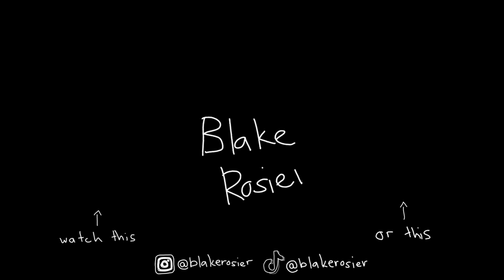the guy who tries to be funny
this guy wont stop trying to be funny...